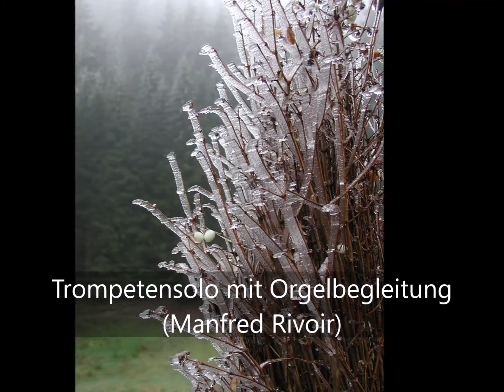O du fröhliche (sizilianischen Volksweise) -- Trompetensolo mit Orgelbegleitung (Manfred Rivoir)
Trompetensolo mit Orgelbegleitung, Liveaufnahme --
Ton und Videobearbeitung: D.Wedel --
Singen und Musizieren bei NAK - NAC --